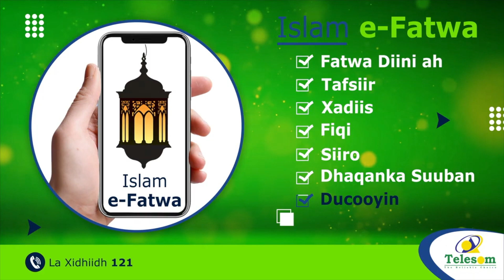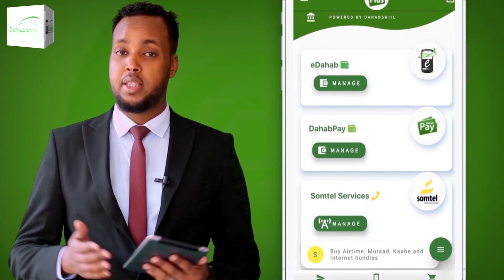11,000 Oo Askari Ayaanu Ka Hawl Galinay Goobaha...."Madaxweyne Muuse Biixi"